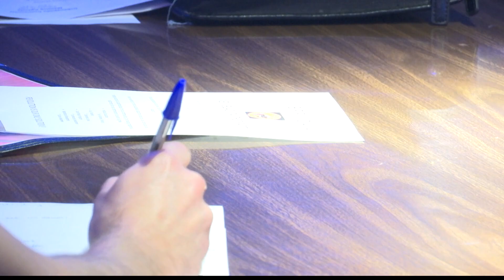East side meeting focuses on reducing gun violence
A deadly shooting outside a restaurant that caters to families has sparked a renewed focus on gun violence in Indianapolis.